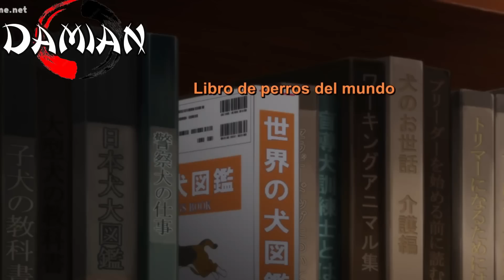🔶🔥LE ENCANTA ESTAR ENCIMA DE EL CHICO TIMIDO💘| RESUMEN Cap 1-6 Boku no Kokoro Yabai Yatsu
En esta ocasion te traigo el resumen de el ANIME boku no kokoro no yabai yatsu, Donde nuestro protagonista ICHIWAKA Esta enamorado de Una chica la cual es YAMADA, sin darse cuenta la  empezara a enamorar y algo florecera con el pasar de los dias